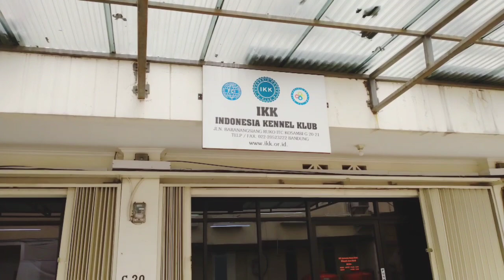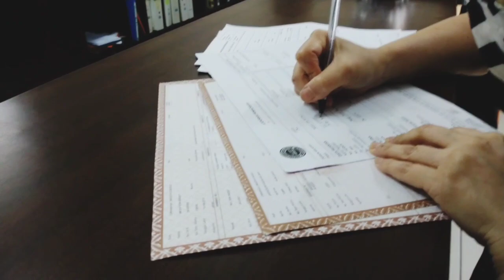Pelihara Anjing Chihuahua Bersama Isteri Tercinta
Buat stambum anjing Chihuahua ke Perkin Bandung.

Pelihara anjing Chihuahua seru loh, bisa menjadi aesthetic intimacy antara suami isteri.